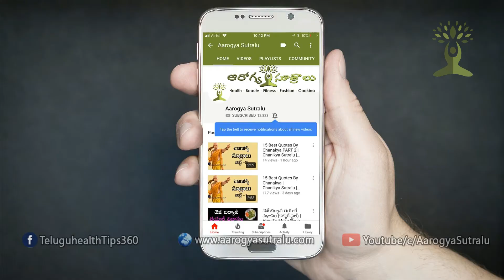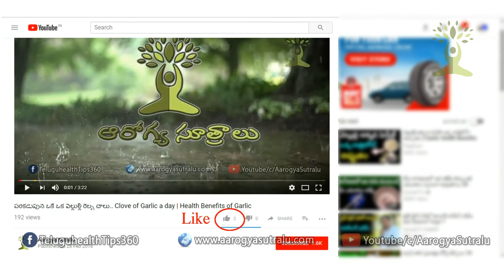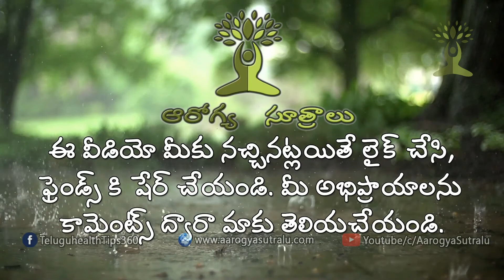అసలు సంసారం అంటే ఏంటి? మనం ఎలా నడుచుకోవాలి? Indian Couple After Marriage